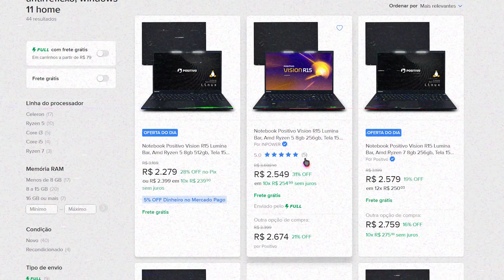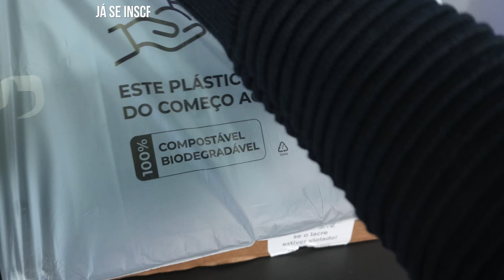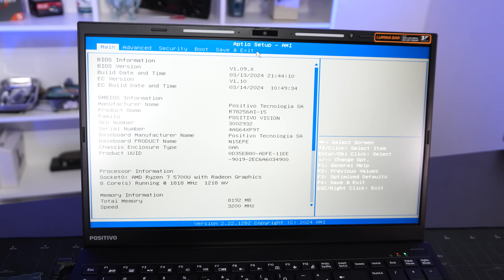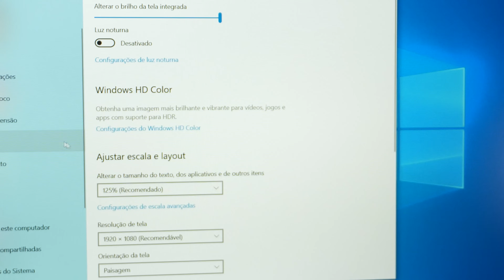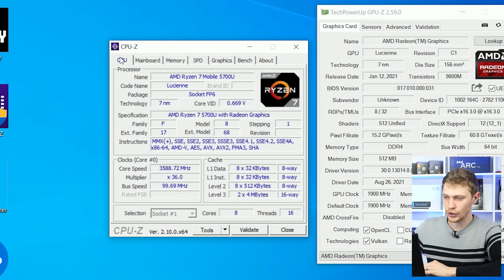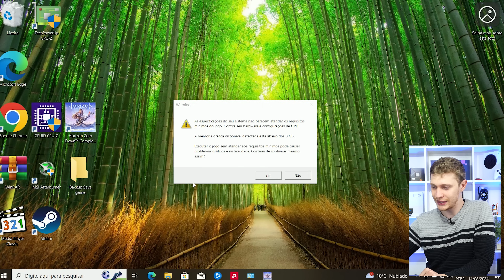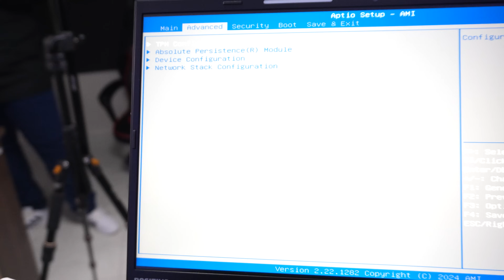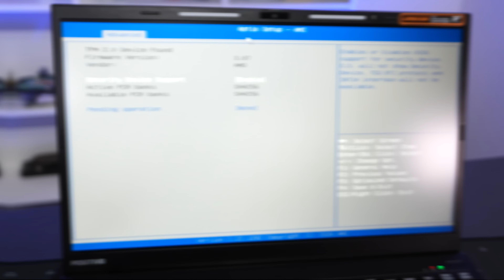O NOTEBOOK RYZEN 7 POR R$2500 DA POSITIVO É DECEPCIONANTE? VISION R15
Vamos conferir no vídeo de hoje o notebook da Positivo, o Vision R15 com Ryzen 7 5700U. Vamos ver se o gráfico integrado e o CPU têm um bom desempenho para tarefas e jogos. Confira e deixe seu comentário sobre o que achou dele. Forte abraço!

⭐COMPRE SEU NOTEBOOK R15 RYZEN 5 5500U ⭐COMPRE SEU NOTEBOOK R15 RYZEN 7 5700U

👉TUTORIAIS DE INFORMÁTICA ÚTEIS:
00:00 Introdução
00:43 Unboxing
07:49 Bios
09:29 Teste câmera
11:04 Gpuz
13:43 Teste em jogo F
18:48 Bios
21:01 Conclusão